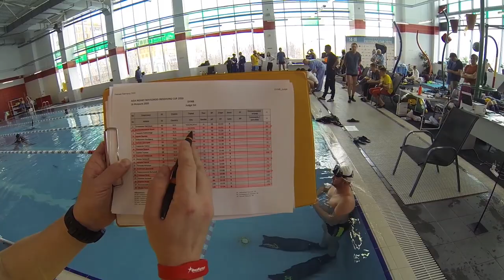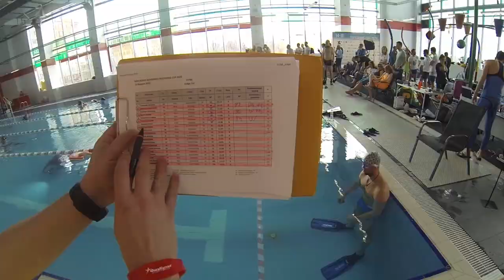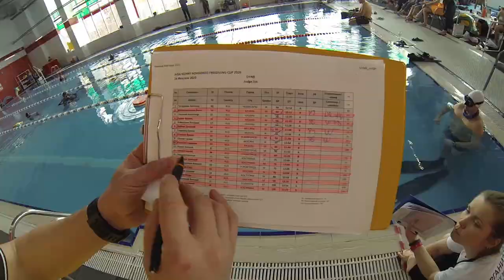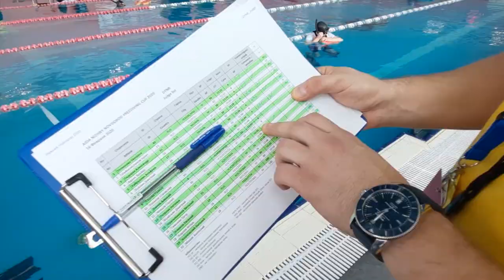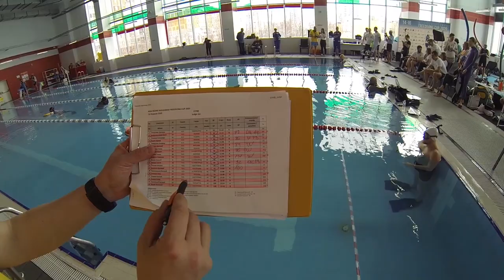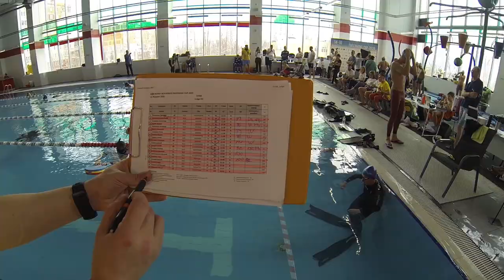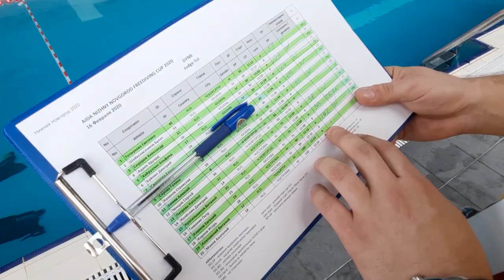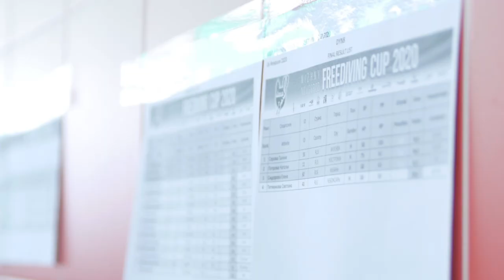Ныряние в классических ластах на соревнованиях по фридайвингу в Нижнем Новгороде 2020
Соревнования по фридайвингу в бассейне Нижний Новгород 2020 - Nizhny Novgorod Freediving Cup 2020.
Ныряние в бассейне в длину на задержке дыхания в моноласте.
16 февраля 2020 года спортсмены ныряли в моноласте. Это финальный день соревнований по фридайвингу в Нижнем Новгороде.
Позади статическая задержка дыхания и ныряние на задержке дыхания брассом.
00:00 - открытие соревнований
01:22 - Тетмукова Светлана (Чебоксары) - Шайхелисламов Булат (Казань)
03:32 - Сидоров Александр (Казань)  - Адаев Эдуард (Казань)
06:23 - Хайруллин Альфред (Казань) - Буйлин Дмитрий (Москва)
08:30 - Сидорова Елена (Казань) - Панкеев Вадим (Нижний Новгород)
10:39 - Серова Галина (Москва) - Казаков Станислав (Казань)
13:18 - Ченцов Сергей (Нижний Новгород)
15:43 - Петрова Наталья (Кострома) - Колескин Дмитрий (Кострома)
18:05 - Красильников Виталий (Нижний Новгород) - Тимохин Пётр (Москва)
20:40 - Климов Евгений (Кострома) - Корхов Игорь (Москва)
23:45 - Козловский Виталий (Тольятти) - Махов Анатолий (Кострома)

Победители соревнований
среди женщин:
Сидорова Елена - 3 место
Петрова Наталья - 2 место
Серова Галина - 1 место

среди мужчин
Козловский Виталий - 3 место
Корхов Игорь - 2 место
Махов Анатолий - 1 место

Поздравляем победителей и всех участников соревнований!

ССЫЛКИ НА СОЦ. СЕТИ

Наш клуб фридайвинга Апнеа Горький - развивает фридайвинг в Нижегородской области. Мы команда профессиональных инструкторов по фридайвингу, спортсмены, опытные ныряльщики.
Мы обучаем фридайвингу, учим нырять на задержке дыхания, делимся своим опытом, организуем соревнования по фридайвингу и выезды на открытую воду,

На этом канале вы найдете много полезной информации о фридайвинге (ныряние на задержке дыхания ).